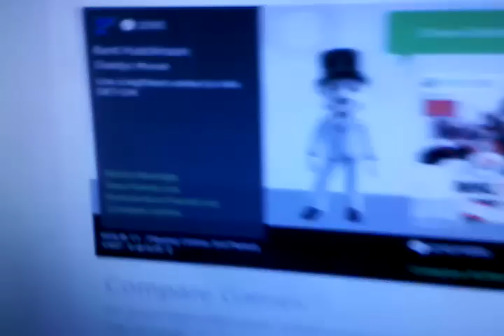SamDelisle46 Number 1 Ranked Xbox360 LOOPS game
SamDelisle46 Number 1 Ranked Xbox360 LOOPS Versus game down 4 to 2 I was Vancouver and he was of course his favorite San Jose stupid french PEPPER